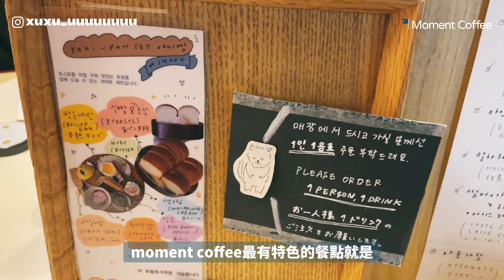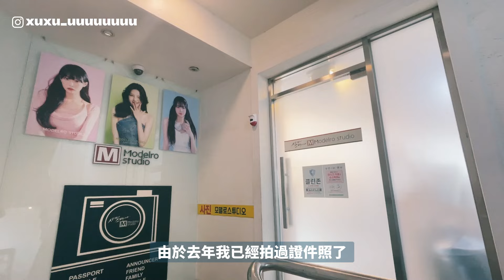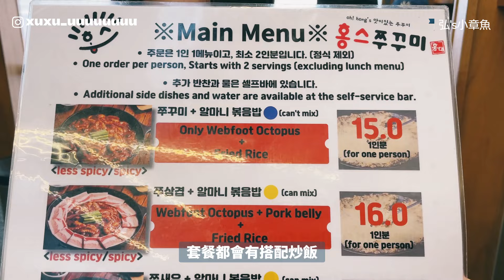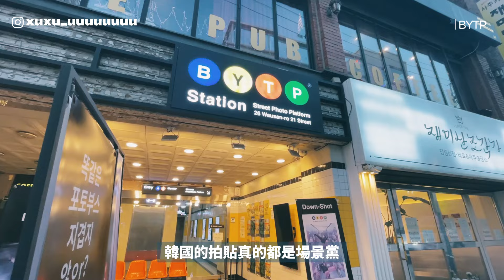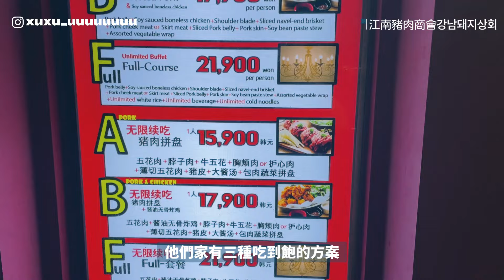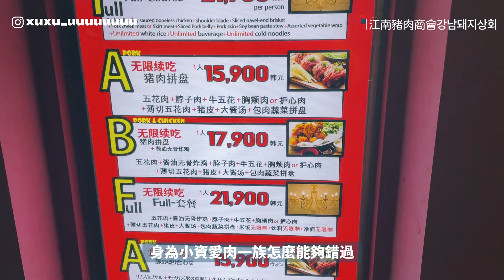【韓國自由行】弘大必做的4件事情！不用台幣400元就能烤肉吃到飽！辣炒章魚最厲害的居然是炒飯？早餐吃DIY烤土司超特別！｜雙人徐✌️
安妞大家！大家來韓國自由行特別是首爾，絕對不會錯過的地方應該是弘大吧？雖然很多人說弘大是年輕人的聚集地，但真的很新、很流行的東西在弘大都找的到，所以韓國自由行首爾篇的DAY2我們就在弘大吃吃喝喝一整天！

不過，我這次特別在弘大安排了除了逛街之外必做的4件事情，讓你一整天都超韓超韓！從一早我們先去剪頭髮，沒錯這次要好好介紹一下我覺得幫我剪得很好的髮型師！剪完頭髮後馬上去拍照，你以為是拍證件照嗎？錯了！現在比較流行的是拍形象照，也是一個超讚超讚的體驗，再來還有哪兩個必做的事情？當然是看影片就知道啦！

還有！這次我特別幫大家整理了早午晚餐的必吃推薦！雖然我知道在弘大美食真的多到不行，但我這次推薦的這三間，真心都覺得很不錯，而且CP值也很高，基本上也是很多韓國人的愛店唷！所以看下去就知道啦!

🗓️ 旅行時間：2024/09
🇰🇷資訊分享(我分別會以Google & Naver Map分享給大家)

章節
0:00 Open
0:29 韓國自由行-弘大
1:00 Moment Coffee
3:57 SOONSIKI剪髮
5:09 Modelro Studio拍形象照
6:21 弘's小章魚
8:56 KODAK拍貼
9:28 BYTP 地鐵風格拍貼
9:49 MYNAME
10:46 豬肉商會吃到飽烤肉
12:50 下集預告
13:14 Ending